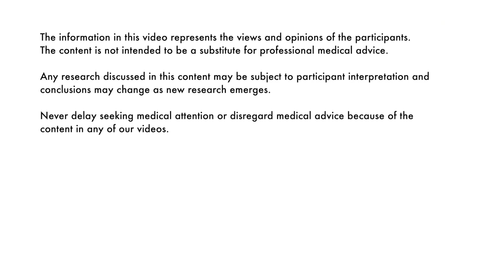When is the BEST Time to Take Parkinson’s Medication? ⏰💊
Until this chat with Vicky and Jodie, I had no idea you could tailor your doses to suit your daily routine. Catch up on our recent videos to hear more about how food affects their young onset Parkinson’s disease (YOPD).